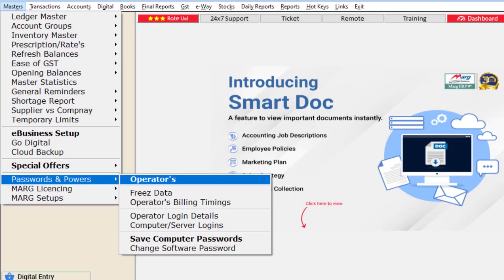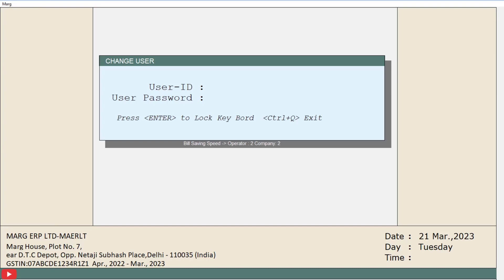Instantly Solve "Alert" while creating New Financial Year [Marg ERP]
Marg ERP has provided a very beneficial provision in the software through which the user can easily resolve the error ‘You are not authorized to use this option' that appears at the time of creating a New Financial Year as per the requirement.

To create a New Financial Year in Marg ERP Software, the user will click on the below video links: